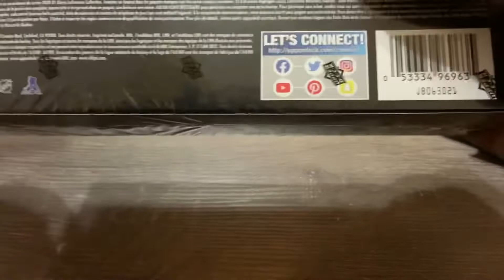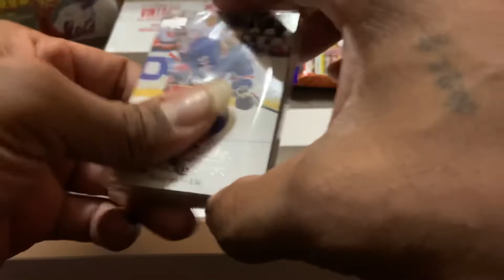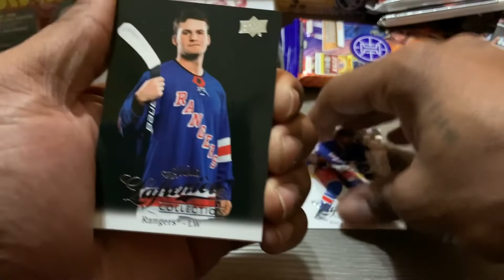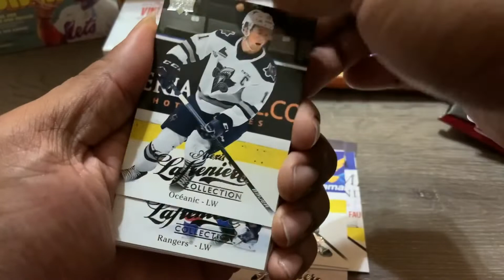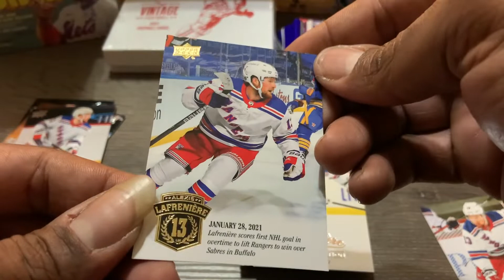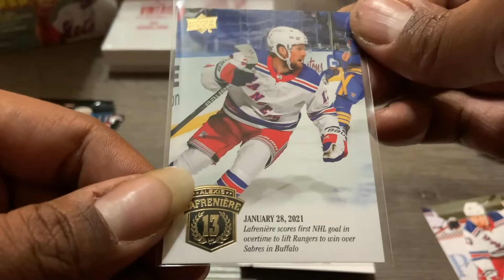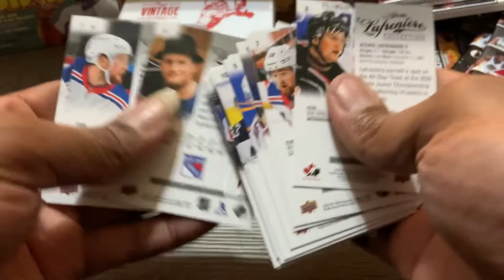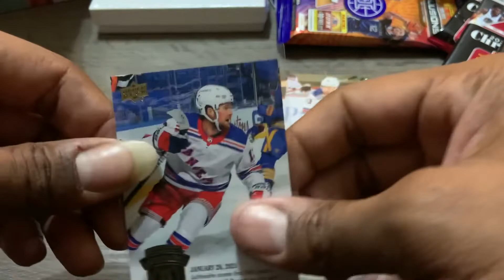What Is In The Alexis Lafreniere Collection?! Break & Bad Review?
I picked this box up from target for $20.00 USD and decided to do a video while opening it up. I Am not a hockey guy but I’m into this card hobby so I bought them. Let me know what you think of this set In the comments! AlexisLafreniere Hockey UpperDeck NHL #2020 #2021